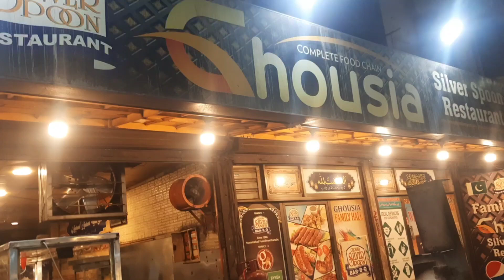Ghousia Chicken Chargha Hussainabad